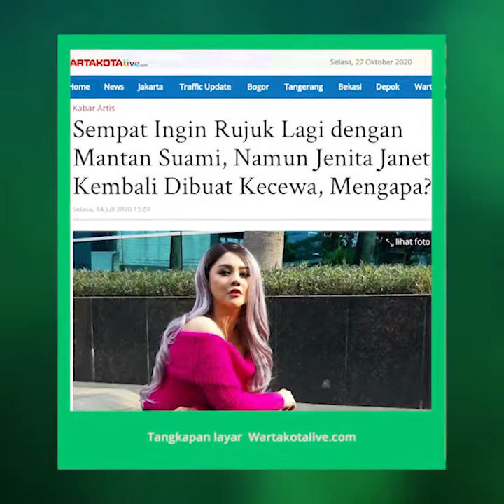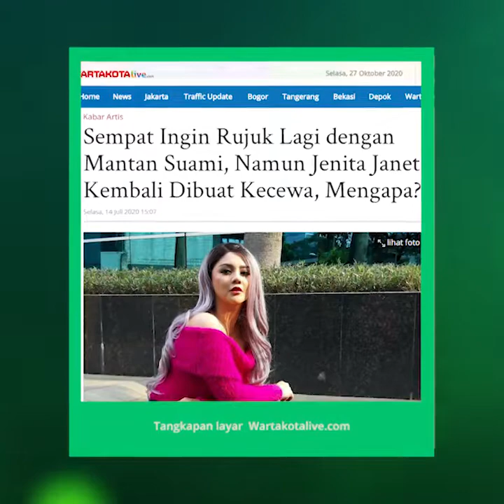Jenita Janet Memilih untuk Bercerai dan Anggap Pernikahannya Cacat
TRIBUN-VIDEO.COM - Penyanyi dangdut Jenita Janet mengaku bahwa perjalanan hidupnya punya cacat karena pernikahannya dengan Alief Hedy Nurmaulid berakhir.

Jenita Janet mengatakan, sebelum mengajukan permohonan gugatan cerai ke Pengadilan Agama Bekasi, Jawa Barat, Desember 2019, pernikahannya goyang selama empat bulan.

"Jadi September sampai Desember 2019 itu masa-masa kacaunya aku dan juga pernikahan aku," kata Jenita Janet.

Dia mengatakannya ketika ditemui di Trans TV, Jalan Kapten Tendean, Mampang Prapatan, Jakarta Selatan, Senin (26/10/2020).

Wanita berusia 33 tahun itu mengatakan, konflik rumah tangga itu membuatnya ingin mundur dari panggung hiburan.

Alasannya, dia tak bisa bekerja tanpa Alief karena mantan suaminya itu menjadi manajernya kala itu.

"Jadi ketika dia (Alief) enggak ada, aku merasa pincang aja di kerjaan jadi goyang atau oleng. Sampai aku enggak percaya diri lagi gitu," ucapnya.

Oleh karenanya, wanita bernama asli Jeni Juliana tersebut merasa bahwa akhir tahun 2019 atau saat gugatan cerai diajukan ke pengadilan menjadi titik terendah dalam hidupnya.

Dia memutuskan untuk mengajukan gugatan cerai dan mengakhiri pernikahannya yang dibangunnya selama 10 tahun itu untuk dirinya sendiri.

"Sebagai perempuan, saya membulatkan hati dengan alasan yang kuat. Pokoknya ada yang dicacati lah dalam rumah tangga. Itu lah kesimpulannya, sampai aku minta cerai," ujarnya.

"Aku pun tidak bilang ke orangtua soal masalah aku awalnya. Hanya minta didoakan."

"Cuma, karena sudah memuncak kekecewaannya, akhirnya aku cerita ke orangtua dan mereka mendukung aku," ujarnya.

Keputusannya meminta cerai seakan terburu-buru karena saat itu dirinya sedang goyang.

"Saat itu aku sama sekali enggak tau harus berpegang sama siapa. Karena di dalam hati aku mikir, aku mampu apa enggak ya hidup sendiri."

"Tapi aku kuatkan diri dan hati, ya udah aku ajukan cerai," ujar Jenita Janet.(*)

Artikel ini telah tayang di Wartakotalive dengan judul Jenita Janet Anggap Pernikahannya Cacat hingga Akhirnya Memilih Perceraian